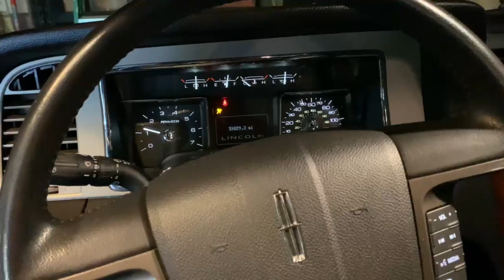Family vehicle cold starts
Here's a cold start of my parent's cars!

2014 Lincoln Navigator SWB 4x4 (5.4L Triton V8) which is all stock

2017 Cadillac ATS 2.0T Luxury (2.0 Turbo I4) which is also stock!

0:00 Intro

0:11 Cadillac Introduction

0:26 Cadillac interior

0:47 Cadillac exterior

1:09 Lincoln interior

1:30 Lincoln exterior